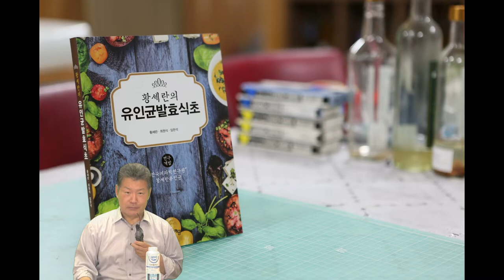발효됩니다 아로니아